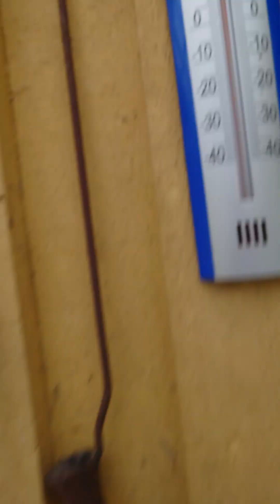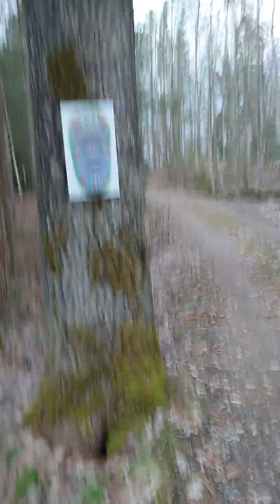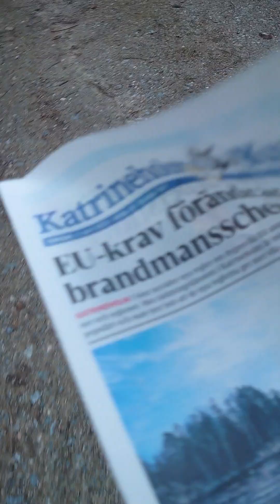2023-04-13 tidnings promenad